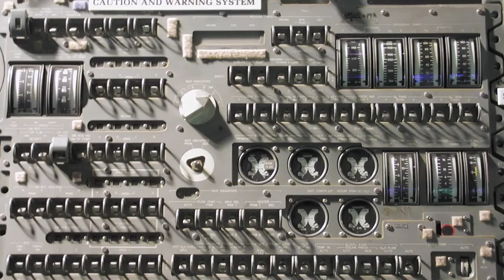Mysterons - David O'Brien - UFO soundtrack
Classic UFO soundtrack heard in hundreds of documentaries about aliens:  Nasa's Unexplained Files, Through the Wormhole with Morgan Freeman, Horizon, UFO Conspiracies and more.  Also appears regularly in Buzfeed Unsolved.

David O'Brien is a freelance composer, producer and songwriter. His music has been featured in thousands of television programs, films, commercials and computer games. This channel features a choice selection of music set to video and images. Most of these tracks can be downloaded and licensed from the Audio Network website.